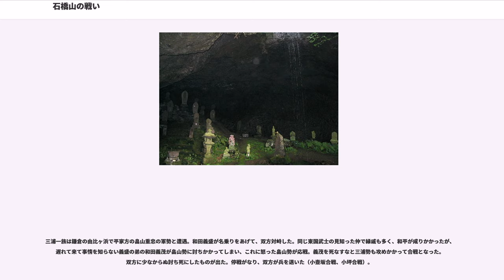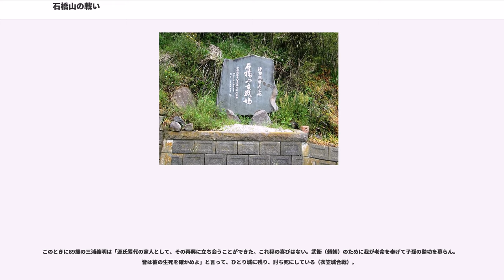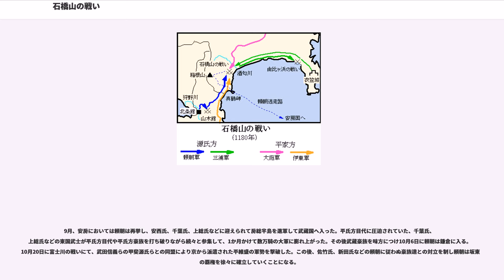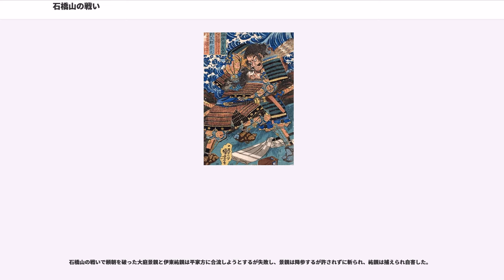石橋山の戦い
石橋山の戦い（いしばしやまのたたかい）は、平安時代末期の治承4年（1180年）に源頼朝と大庭景親ら平氏方との間で行われた戦いである。治承・寿永の乱と呼ばれる諸戦役のひとつ。『義経記』では小早川の合戦と表記されている。

源頼朝は以仁王の令旨を奉じて挙兵。伊豆国目代山木兼隆を襲撃して殺害するが、続く石橋山の戦いで大敗を喫した。敗走した頼朝は山中に逃げ込み、船で安房国へ落ち延びてこの地で再挙することになる。

源頼朝の父源義朝は若年期坂東に下向し南坂東の豪族達に強い影響力を有していた。義朝は保元の乱、平治の乱で自らの勢威の及んでいた豪族と共に戦ったが、平治の乱で義朝は謀反人となり敗れて殺され、その三男の頼朝は伊豆国（静岡県）に流罪となった。

頼朝は流人の身のまま20年以上を過ごしていて、その間読経に精進していたと言われている。その間に頼朝は北条時政の娘政子を妻とし一女をもうけ、伊豆国の豪族北条氏が流人の頼朝の庇護者となる。

治承4年（1180年）後白河法皇の子の以仁王は摂津源氏の源頼政とともに平家打倒の挙兵を決意。諸国の源氏、藤原氏に令旨を送り蜂起を促した。その使者となったのが頼朝の叔父の行家である。4月27日に行家は蛭ヶ小島（または北条館）を訪れた。行家はほかへも令旨を届けるためにすぐに立ち去った。

5月、挙兵計画が発覚し、以仁王と頼政は準備不充分のまま挙兵を余儀なくされ、平家の追討を受けて戦死（以仁王の挙兵）。6月24日、京の三善康信（頼朝の乳母の妹の子）が平家が諸国の源氏を追討しようとしているので直ちに奥州藤原氏の元へ逃れるようにと急報を送ってきた。また、源頼政の孫の源有綱が伊豆国にいたが、この追捕の為清盛の命を受けた大庭景親が8月2日本領に下向して頼朝らの緊張が高まった。27日に京より下った三浦義澄、千葉胤頼らが北条館を訪れて京の情勢を報告する。

一方この頃伊豆国の元の知行国主であった源頼政の敗死に伴い、伊豆国の知行国主は平清盛の義弟平時忠となり、それによって伊豆国衙の実権は伊東氏が握ることになり、源頼政に近かった工藤氏、北条氏は逼塞していくことになる。またその頃治承三年の政変に伴う知行国主の変更により、坂東各地では新知行国主に近い存在となった平氏家人や平氏方目代により旧知行国主系の豪族達が圧迫されており、頼朝が挙兵した場合旧知行国主系豪族の協力が見込まれることが予想できた。
頼朝は安達盛長に源家累代の家人の動向を探らせた。『源平盛衰記』によると波多野義常は返答を渋り、山内首藤経俊に至っては「佐殿（頼朝）が平家を討とうなぞ、富士山と丈比べをし、鼠が猫をとるようなものだ」と嘲笑した。だが、大庭景義（大庭景親の兄）は快諾し、老齢の三浦義明は涙を流して喜び、一族を集めて御教書を披露して同心を確約した。千葉常胤、上総広常もみな承諾したという。三浦氏、千葉氏、上総氏はすべて平氏系目代から圧迫されていた存在だった。

頼朝は8月17日をもって挙兵することを決め、まず手始めに伊豆目代の山木兼隆を討つことにした。山木兼隆は元々は流人だったが平時忠と懇意であったために目代となり急速に伊豆で勢力を振るうようになっていた。また目代であるがゆえに旧知行国主系の工藤氏、北条氏の攻撃の標的とされることとなった。

挙兵を前に、頼朝は工藤茂光、土肥実平、岡崎義実、天野遠景、佐々木盛綱、加藤景廉らを一人ずつ私室に呼び、それぞれと密談を行い「未だ口外せざるといえども、ひとえに汝を頼むによって話す」と言い、彼らは自分だけが特に頼りにされていると喜び奮起する。

そして挙兵の前日に至るが、佐々木定綱、経高、盛綱、高綱ら佐々木兄弟が参ぜず、頼朝は盛綱に計画を漏らしたことを悔いるも、挙兵の8月17日（新暦9月8日）、洪水により遅れ、急ぎ疲れた体で兄弟が参着すると、頼朝は涙を流してねぎらった。

兼隆の雑色男が頼朝の家の下女と恋仲で、その日も来ていた。多くの武者の集まっていると注進される恐れがあるので用心のため生け捕る。

襲撃は朝駈けを図っていたが佐々木兄弟の遅参によって計画がくるってしまった。頼朝は明朝を待たずに直ちに山木館を襲撃すべしと命じ、「山木と雌雄を決して生涯の吉凶を図らん」と決意を述べる。また、山木の館を放火するよう命じ、それをもって襲撃の成否を確認したいと欲した。

時政は「今宵は三島神社の祭礼であるがゆえに牛鍬大路は人が満ちて、襲撃を気取られる恐れがあるから、間道の蛭...